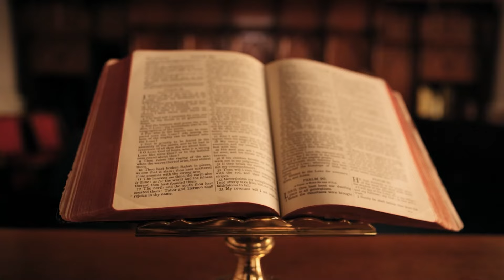Những Chỉ Dẫn Phước Hạnh | Mục sư Trần Thiện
Cụm Điểm Nhóm Lời Sự Sống Tây Hồ - Hai Bà Trưng
Thuộc Hội Thánh Tin Lành Lời Sự Sống Hà Nội

Quý cô bác anh chị em cần được tâm vấn, cầu nguyện, hướng dẫn đời sống đức tin xin liên hệ Mục sư Trần Đức Thiện : 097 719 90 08 | Cô Nguyễn Thị Mỹ Hạnh 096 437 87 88